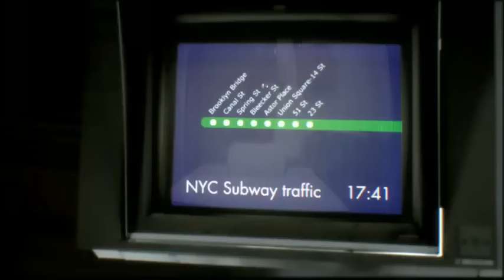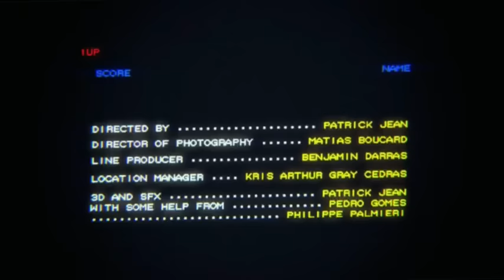CLASSIC ARCADE GAMES ATTACK NEW YORK CITY AND EARTH Super Awesome Must SEE!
Classic Arcade Games and Characters attack New York City and overtake Planet Earth in this Super Awesome video. This is truly a One Of A Kind, must see Video. Incredible production with top notch animation

Pong classic TV arcade Nintendo Playstation pixels new york city NYC  attack  80´s 80 ochenta  videojuegos  video games short film  pac man animation  juegos ping Breakout tetris  space  invaders  donkey  kong  atari Tetris Pacman Pixel spider  Lego donkey  kong  game boy play  station  invadors invade earth world cube 360 patrick  jean one more  prod hd high  def  definition  720  720p cool awesome amazing destroy planet globe frogger Kaboom